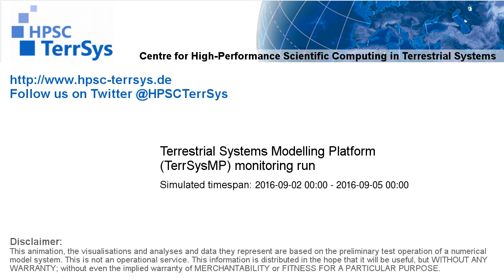TerrSysMP monitoring run 2016-09-02 - water table depth change - Europe (72h)